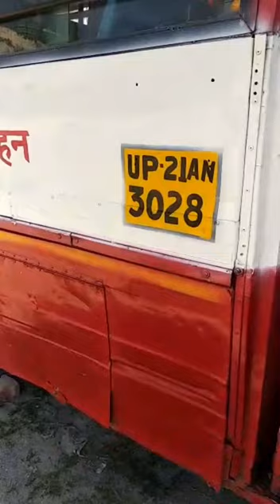Up Roadways Bus ! Upsrtc Janrath Bus ! Bus Driver In Action ! Today Start Rapid Bus Services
Watch Free View Of Roadways Bus In Uttar Pradesh State

About The Video - In This Video You Will Watch Free View Of Bus In Uttar Pradesh State During My Journey